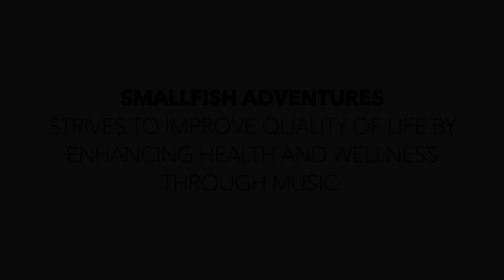Neverending Story - Limahl (Smallfish Adventures Acoustic Cover)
This is for all you Stranger Things fans out there - or all you 80's fans! Thanks for joining us!